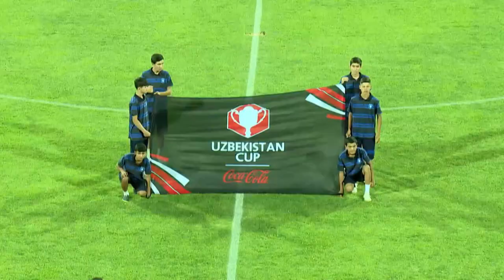MASH'AL 1:3 QIZILQUM | O‘zbekiston kubogi 1/8 final